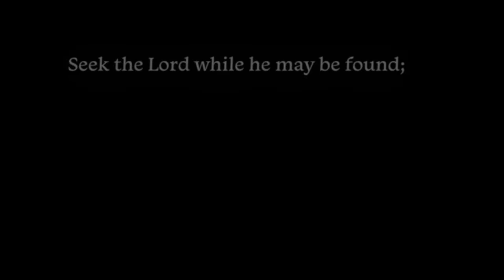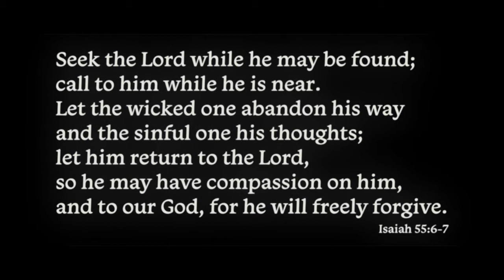Birth of Revival: Over 150 Baptisms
During just the last eight weeks, over 150 people have decided to proclaim their faith in Jesus Christ through baptisms at First Baptist Cleveland. Pastor Jordan Easley now challenges the church to beg God to bring revival to each person individually.